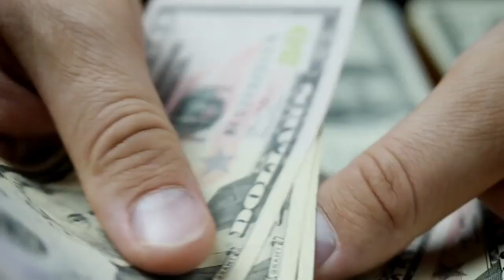MTN News U.S. Senate debate featuring Steve Daines and Steve Bullock